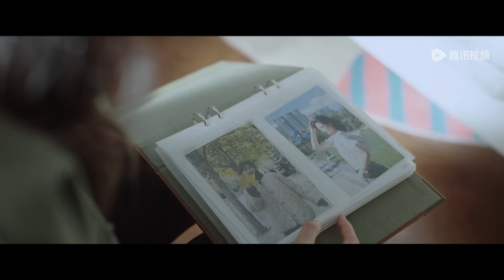EP11 Clip 女孩被老师污蔑早恋？母亲霸气撑腰：我相信我女儿！ 【烟火人家 Islands】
❗正片完整版仅在以下地区播出：
文莱, 新加坡, 柬埔寨, 中国澳门, 缅甸, 老挝, 中国香港

☞会员2月13日起每周日至五抢先看两集，非会员每周二至六更新一集
《烟火人家》雷厉风行的大家长乔海云曾定下规矩，每逢过年所有人必须回家过，一直以来从未有人坏过规矩，直到最老实的第三代李衣锦突然打破传统去了男友家过年，引发家族矛盾。乔海云育有三女，老大孟明玮非亲生，因跛脚自卑所以望女成凤，和女儿李衣锦关系十分紧张，但最终她们体谅了对方的苦衷，终于明白保持适当的距离才是维系母女关系的良方；老二孟菀青与学霸女儿陶姝娜堪称完美母女，但无话不说的二人却无意中发现了彼此的秘密，重新认识彼此的过程也是重新认识自己，二人最终明白完美的母女关系不是遮掩缺点而是彼此支撑；老三孟以安最像乔海云，强势又独立，不想变成母亲那样的女强人，却机缘巧合与母亲走上同一条路，事业家庭平衡之艰难让她渐渐理解了当年的母亲。孟家祖孙三代女性犹如群岛一般，虽遥遥相望，却相扶、共生。
☞主演：徐帆、马思纯、梁静、李小冉、宋春丽、李诚儒、刘钧、孙千、王天辰、宋宁峰、陈靖可、丁川、赵昕、吴施乐、耿乐
【Synopsis】The vigorous head, Qiao Haiyun, ever set rules that every New Year all family members must go home. No one had broken rules all the time, until the most honest third-generation Li Yijin suddenly broke the tradition to go to her boyfriend’s home for the New Year, causing family contradiction. Qiao Haiyun has three daughters. The eldest, Meng Mingwei is not her biological daughter. Because of lame inferiority, Meng Mingwei had great ambitions for her daughter, Li Yijin, but had a very tense relationship with her. In the end, they understood each other's difficulties and finally knew that keeping a proper distance was the best way to maintain a mother-daughter relationship; Meng Wanqing, the second one, and Tao Shuna were perfect mother and daughter, but the two accidentally discovered each other's secret. The process of rediscovering each other is also that of rediscovering oneself. The two finally understood that the perfect mother-daughter relationship was not to cover up the shortcomings but to support each other; The third one, Meng Yian, is the most like Qiao Haiyun, strong and independent. Not wanting to be a strong woman like her mother, but by chance, Meng Yian took the same path as her mother. The difficulty of balancing her career and family led her to understand her mother. The three generations of women in the Meng family were like a flock of birds. Although they watched each other from the distance, they supported each other and coexisted.
【Starring】Xu Fan, Ma Sichun, Liang Jing, Li Xiaoran, Song Chunli, Li Chengru, Liu Jun, Sun Qian, Wang Tianchen, Song Ningfeng, Chen Jingke, Ding Chuan, Zhao Xin, Wu Shile, Geng Le

00:00 Download "WeTV/Tencent Video (for The US)" APP Watch More Episodes
01:00 Join Membership Watch Full in Advance